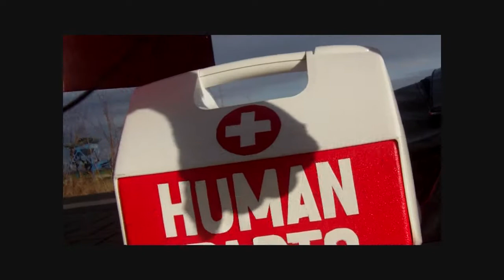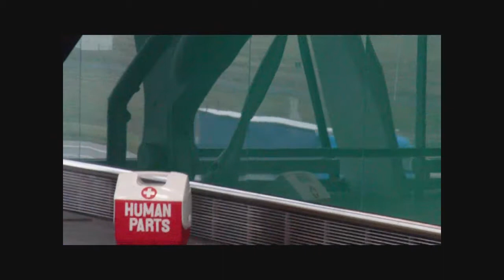The World Domination - Humans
taken from the album "Hungry Men"
shot and edited by Valerian Herdam
many thanks to everybody who helped
can you spot yourself?